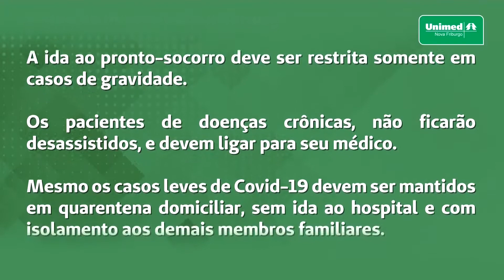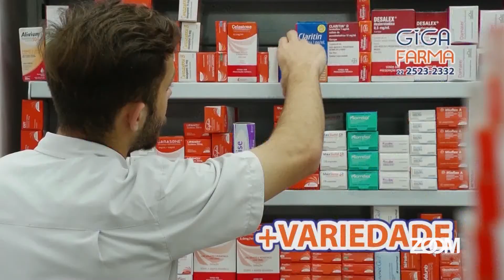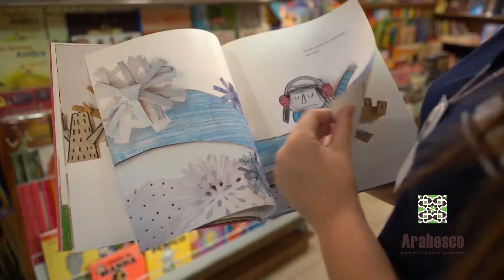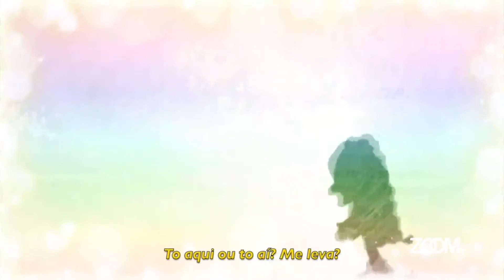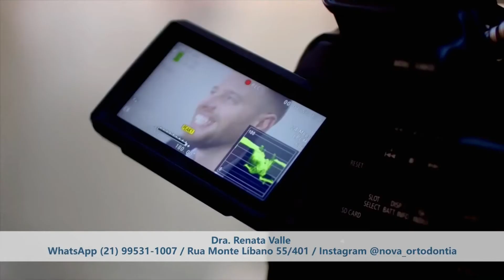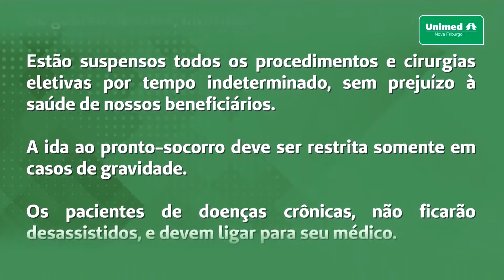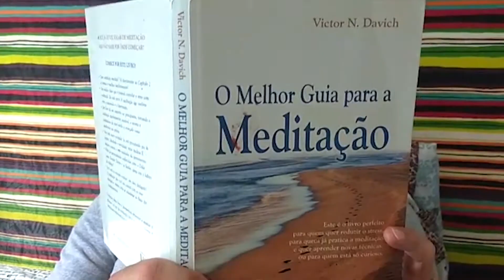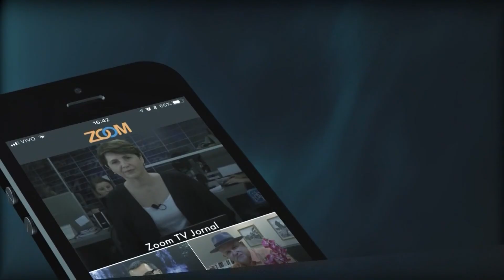24-04-2020 - TODA MANHÃ